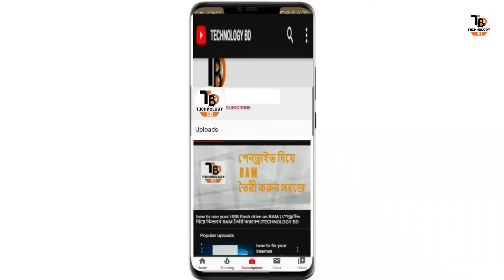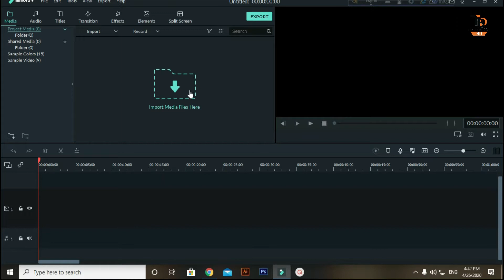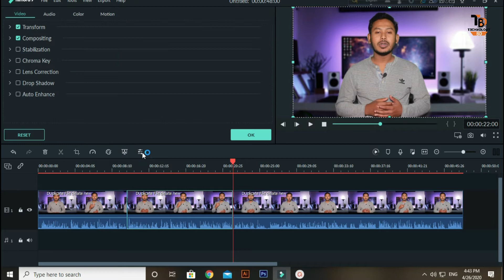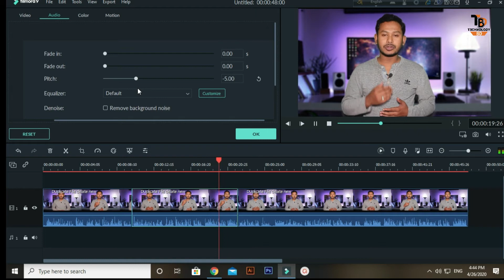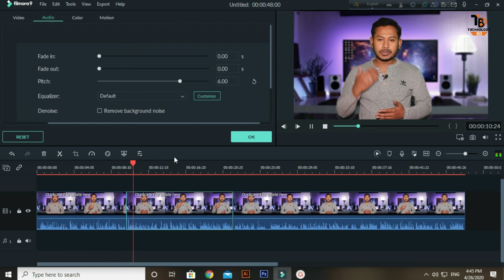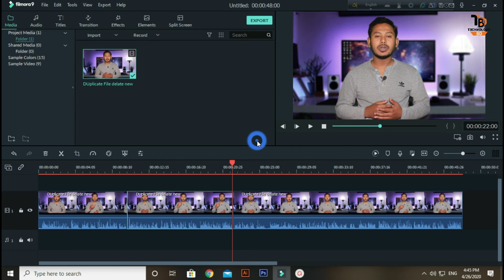how to chenge Your Voice From Video How To Change The Audio ptich Using Filmora TECHNOLOGY BD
In this video I will tell you today how you can easily change the audio of your video. We often want to change the audio of our video. Assalamu Alaikum friend.
  Welcome to Technology BD.

How to change the voice from  video
How to change audio voice
How to change video and audio voice
Change video and audio voice easily
How to make funny voice TBD
How To Make Funny Voice With Filmora
How to make funny voice easily

কিভাবে ভিডিওর ভয়েস চেঞ্জ করবেন
কিভাবে অডিওর ভয়েস চেঞ্জ করবেন
কিভাবে ভিডিও এবং অডিওর ভয়েস চেঞ্জ করবেন
ভিডিও এবং অডিওর ভয়েস চেঞ্জ করুন সহজে
কিভাবে ফানি ভয়েস তৈরী করবেন টিবিডি
কিভাবে ফানি ভয়েস তৈরী করবেন ফিল্মোরার উইথ
সহজে ফানি ভয়েস তৈরী করুন

এই ভিডিও তে আমি আজ বলবো আপনি কিভাবে সহজে আপনি আপনার ভিডিও এর অডিও কিভাবে পরিবর্তন করতে পারেন  .আমরা অনেক সময় আমাদের ভিডিও এর অডিও এর ভয়েস পরিবর্তন করতে চাই। জানতে হলে ভিডিও টি সম্পূর্ণ দেখুন। আসসালামু আলাইকুম বন্ধু।
 টেকনোলজি বিডি তে আপনাকে স্বাগতম জানাই ।